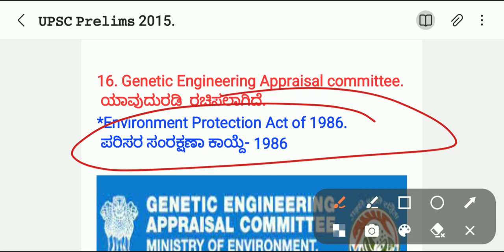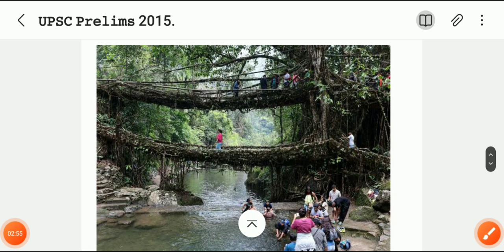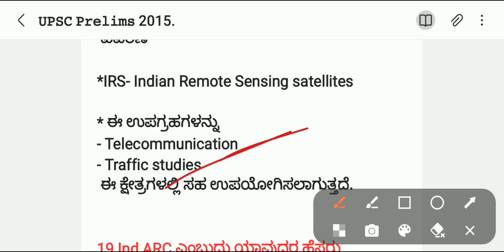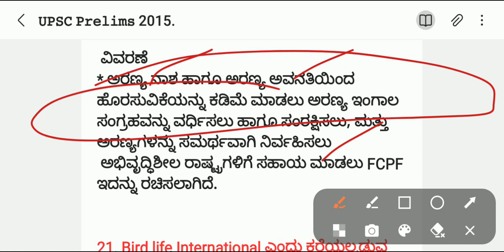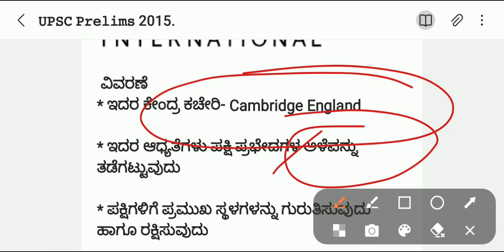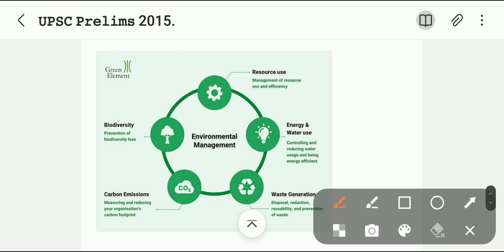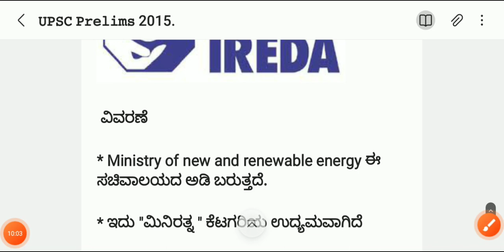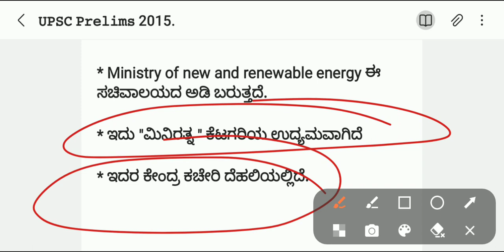UPSC Prelims-2015 General Science Questions. ಕನ್ನಡದಲ್ಲಿ.